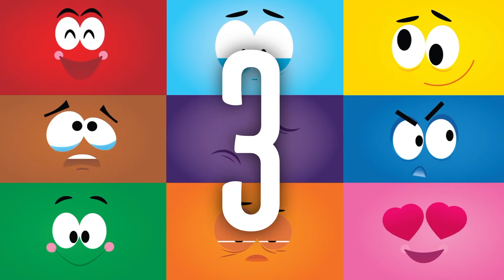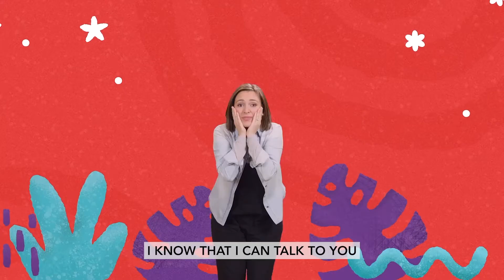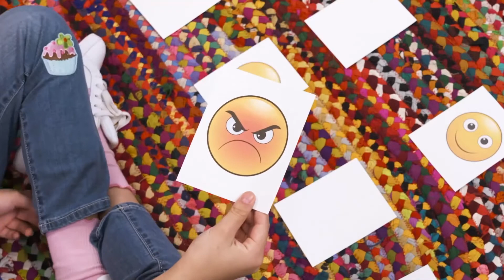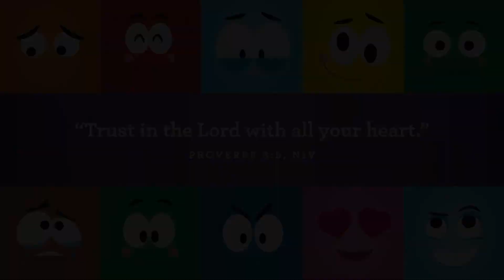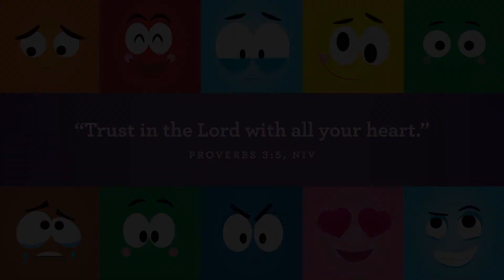cnKids Online | All-Stars | September 4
Join us for this week's cnKids @ home All Stars edition.  Bring your kids ages 1-5 to join Miss Kerry through this week's story.